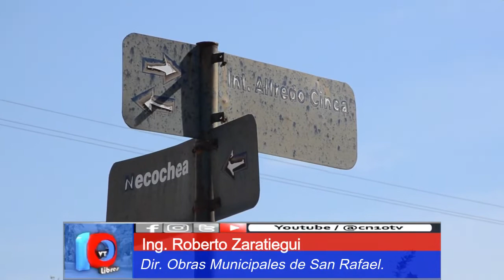EN LOS ÚLTIMOS PASOS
Avances en la obra del Paseo Dean Funes.